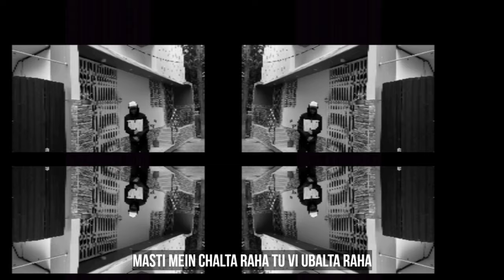LOCK & KEY -( Official Music Video ) prod. by :- Hrithik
Nakli saare rappers beat pe mar kharela
      2021 mein FUCKSTan aarela 👀🖖

Peace .✨

Artist / lyrics / audio mix & master :- X7 _

beat producer :- HRITHIK
Camera :- souvik paul

Listen my previous songs :-

Lyrics ⚡
Taalo ke chabi jab dete sab baat khud kare
Mujhe sath nahi maza aata chal kal baat kare
Ham hi kal the aur aj vi hai dekh
Sudh budh kho diye jaise karde hat khade

Fuck diss main aanewala roaster
Billi hai tasty bread wa to toaster
Ride dedu crazy roll wa to coaster
307 kaam dekh stan bana monster

Trip mera dekho alag hi hai baatcheet
Koi roko mujhe duniya bane moshpit
Dikha nahi mujhe bande bole oh shit
Need no crew i am solo on a gang shit

Dokha diya logo ne
7 saal ki umar mein lar raha tha jivan se

Daga diya doston ne
Jovi ho chahiye tha pura kiya mummy ne

Basti mein rahe the papa
Uski chau nahi pari mujh mein

Pyaar diya dhoka
Dooba tere sath paani vara wovi kasti mein

Masti mein chalta raha
Tu vi ubalta raha
4 side varta raha
 Main vi dekh larta raha
Hommies mein chalta raha
Freestyle mic pe
Chal wo bi dikhta raha

Satan vali vibe lana utna vi asaan nahi
Khudko bole baap to baap tera khaas nahi

Chal de chal de
Welcome to the jurrasic jaha bachne ki ummed kuch khas nahi

Marunga beat pe banega kutta
Bandhunga rassi gale pe patta
Dhue pe smoke muh pe maaru satta
Fuckstan flame chal de re watta

Dollar pe call jab chahiye tha scope
Started from the bottom jaha dhalan thi slobe
HIP-HOP nahi jante tu kyu banta woke
Almost my beat maker - hrithik got the dope

Just minimal we maximize that screen like a miracle
Just minimal these rappers came with a weird syllable
Soft silicon punch rock bottom white senegal
This bars are not eadble shit !

Ban gaya khara samaj jaha insaan larte hai khudme
Avi tak bachkane latka reh rappers log peace use kare isliye
Jisliye
Avitak zinda hai khudka pariksha hai
Laate nahi viksha hai khud nahi dikhae
Jab tak hi likha hai sambhal ke likha hai

Flow tera sikka hai , uchal denge
Samay javvi mila hai vuchal denge
Covid se pehle ham sambhal lenge
Olympic Rio jalta mashal denge

Gaane tere taale to ban jaunga chaabi
Feelings nahi aye to ban jao sharabi
Slippers pe shoot original hai kharabi
Tu nachne wala bandar jisme varu teri chaabi

2020 mein aye the rap mein logoga sochna yahi hai
2016 mein likha tha verse para hai panna aur desk vi wohi hai
2018 mein dekha tha hustle aur track vi wohi hai
Paas hoga tumhare noto ke stacks par bars ke packs hi nahi hain